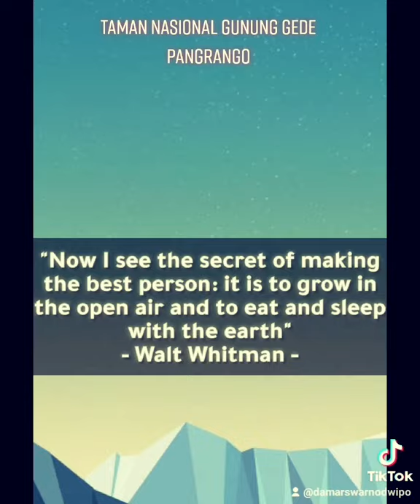Mount Gede Pangrango National Park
Mount Gede Pangrango National Park is a national park in West Java, Indonesia. The park is centred on two volcanoes—Mount Gede and Mount Pangrango—and is 150 km² in area.

It evolved from already existing conservation areas, such as Cibodas Botanical Gardens, Cimungkat Nature Reserve, Situgunung Recreational Park and Mount Gede Pangrango Nature Reserve, and has been the site of important biological and conservation research over the last century. In 1977 UNESCO declared it part of the World Network of Biosphere Reserves.

Mount Gede (2,958 m) and Pangrango (3,019 m) are twin volcanoes. The two summits are connected by a high saddle known as Kandang Badak (2,400 m). The mountain slopes are very steep and are cut into rapidly flowing stream, which carve deep valleys and long ridges.

Lower and upper montane and subalpine forests are within the park and have been well studied. To the north of Mount Gede is a field of Javanese Edelweiss (Anaphalis javanica). The park contains a large number of species known to occur only within its boundaries, however, this may be a result of the disproportionate amount of research over many years.

Taman Nasional Gunung Gede Pangrango

Gunung Gede merupakan sebuah gunung api bertipe stratovolcano yang berada di Pulau Jawa, Indonesia. Gunung Gede berada dalam ruang lingkup Taman Nasional Gede Pangrango, yang merupakan salah satu dari lima taman nasional yang pertama kali diumumkan di Indonesia pada tahun 1980. Gunung ini berada di dua wilayah kabupaten yaitu Kabupaten Cianjur dan Sukabumi, dengan ketinggian 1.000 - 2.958 m. dpl, dan berada pada lintang 106°51' - 107°02' BT dan 64°1' - 65°1 LS. Suhu rata-rata di puncak gunung Gede 18 °C dan di malam hari suhu puncak berkisar 5 °C, dengan curah hujan rata-rata 3.600 mm/tahun.

Gunung Gede diselimuti oleh hutan pegunungan, yang mencakup zona-zona submontana, montana, hingga ke subalpin di sekitar puncaknya. Hutan pegunungan di kawasan ini merupakan salah satu yang paling kaya jenis flora di Indonesia, bahkan di kawasan Malesia.